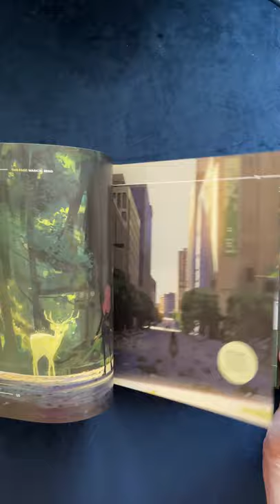Atey Ghailan; An Artistic Journey | 3Dtotal Publishing | Book Shorts Review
Atey Ghailan; An Artist Journey by 3DTotal Publishing.

Let’s try something different, a shorts book review of a new art book I recently got. Atey Ghailan; An Artist Journey. This book is published by 3Dtotal. Got released not long ago, and Atey make very beautiful artworks. I’m not good at making book reviews yet, especially for books like this one. But I really wanted to stay something new with shorts, just to see how it works. Also I didn’t want to do a very long art book review video either. I love the books by 3Dtotal, and I need to get more of these art books by artists.